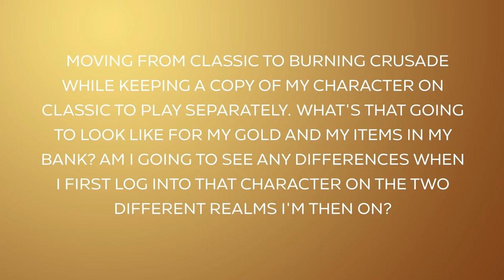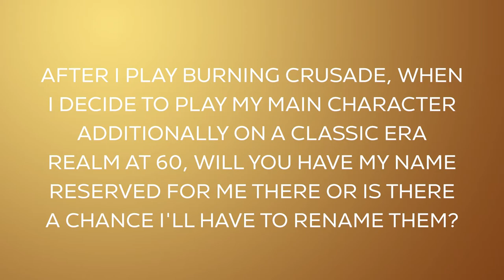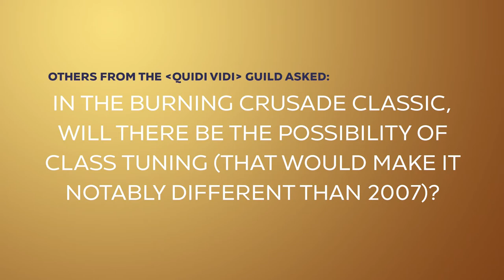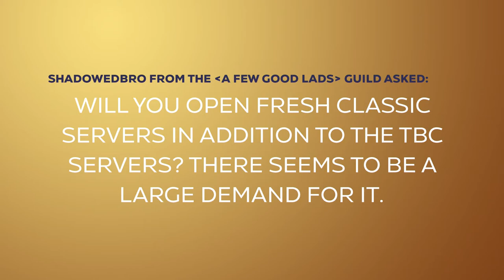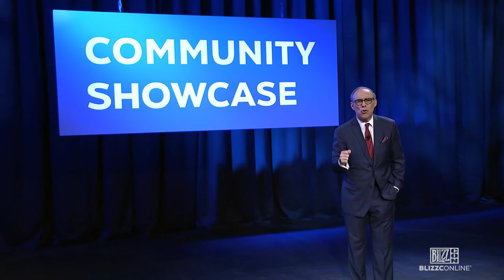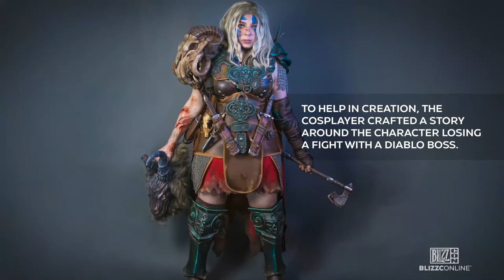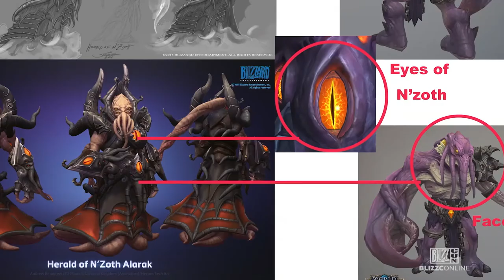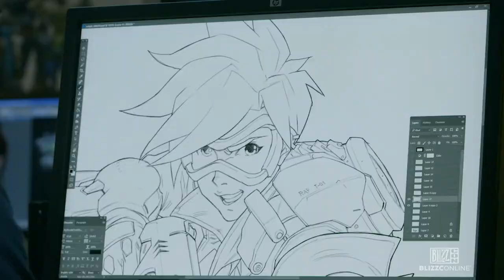BlizzConline Day 2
Join Blizzard Entertainment for a celebration of community, creativity, 30 years of Blizzard gaming, and the epic adventures yet to come at BlizzConline, taking place February 19 and 20.